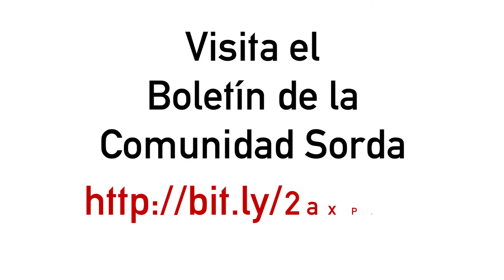Boletín de la Comunidad Sorda 25 - 31 de julio 2016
Nueva entrega del Boletín (semanal) de la Comunidad Sorda